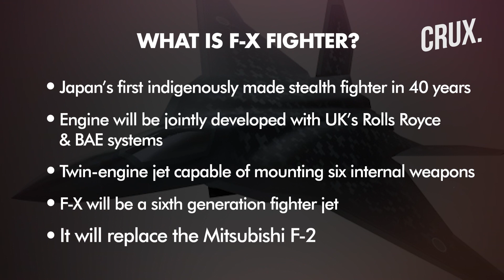Italy & Japan To Hike Defence Ties Amid China, Russia Threat l Rome Eyeing F-X Next Gen Fighter Jet?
Japan and Italy have agreed to enhance military cooperation amid concerns in Tokyo about the impact of Russia’s Ukraine war on Asia. The announcement was made by the Japanese Defence Minister following a meeting with his Italian counterpart on April 12. The two defence ministers reportedly discussed the possible expansion of joint military drills and development of defense technology.
As per Japan’s defence minister, Rome expressed interest in possible Italian participation in Japan’s F-X next generation fighter jet.